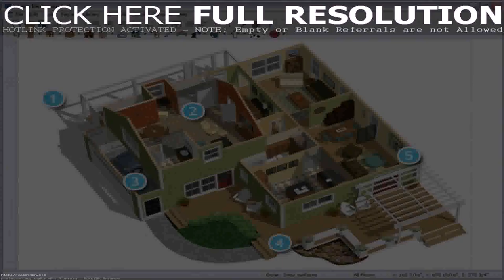Buy Car NY 5% DP